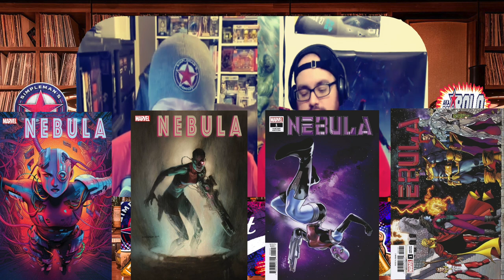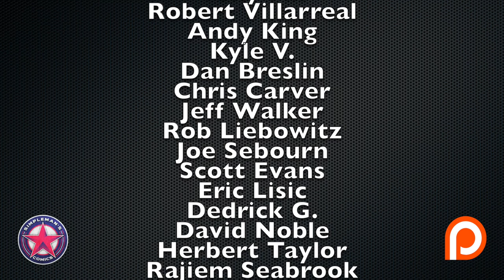Top 10 Comic Books for Final Order Cut Off 1/20/20